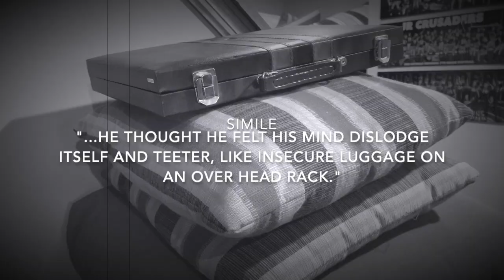Combined Final Video